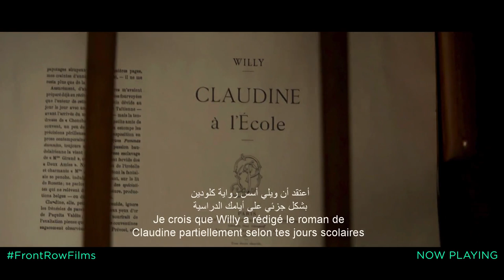Colette | Now Playing In Cinemas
Now Playing

After moving to Paris, author Sidonie-Gabrielle Colette agrees to ghostwrite a semi-autobiographical novel for her husband. Its success soon inspires her to fight for creative ownership and overcome the societal constraints of the early 20th century.